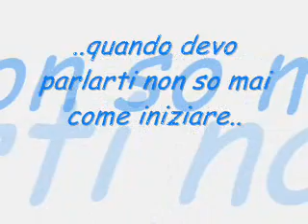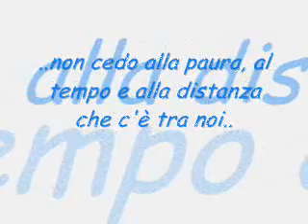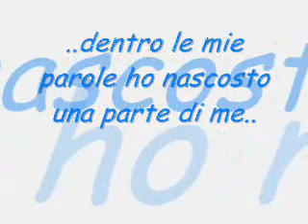solo per te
questo è per te...solo per te...

..sono le parole che non ti ho detto..